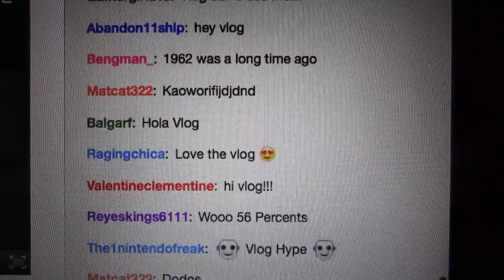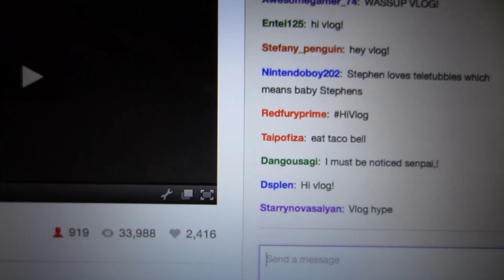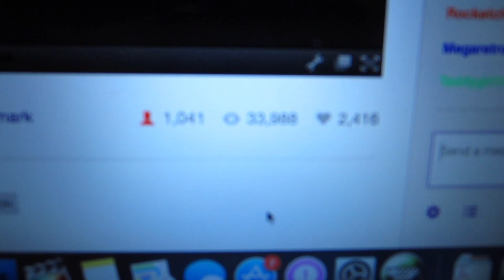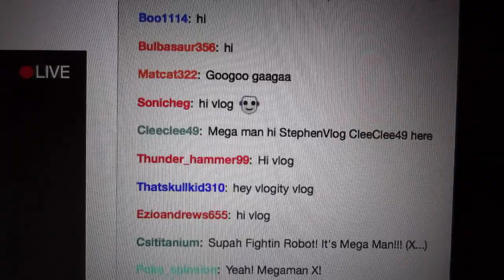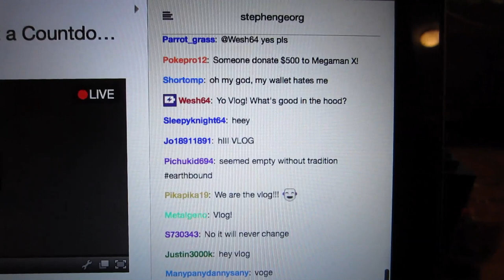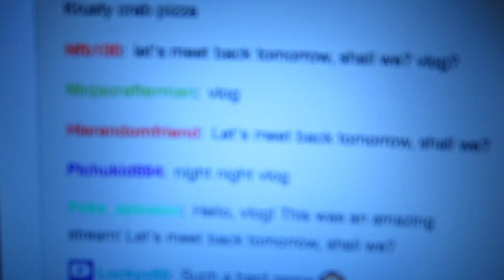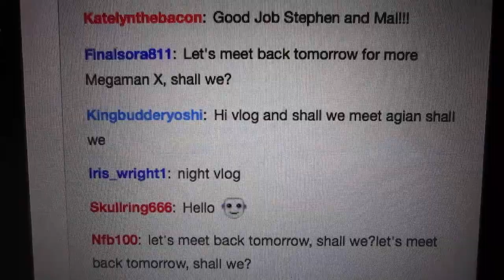Extra Life 2014 Stream! (Day 1796 - 10/25/14)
Play SNES games and help some kids in need.